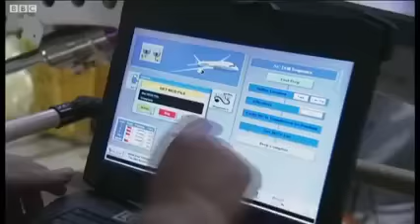QUY TRÌNH LẮP RÁP MÁY BAY - TIN CÔNG NGHỆ CÔNG TY HD VIỆT NAM